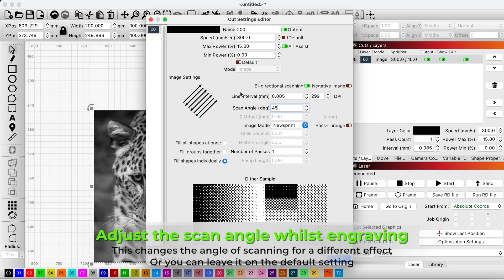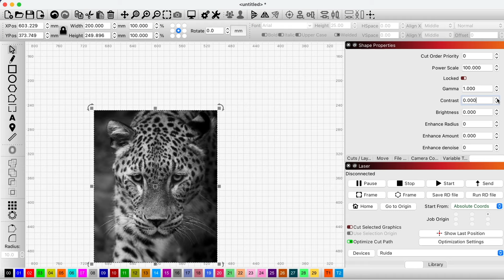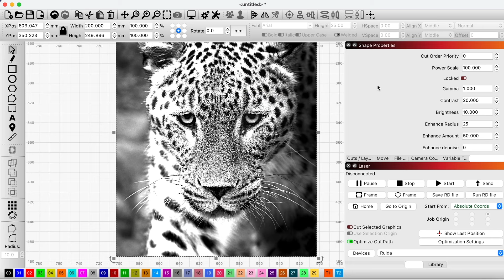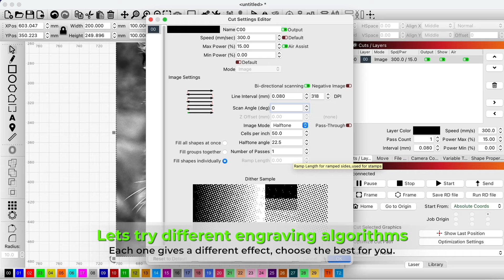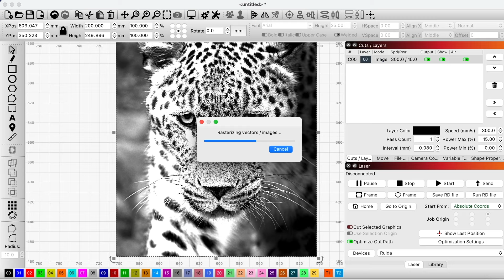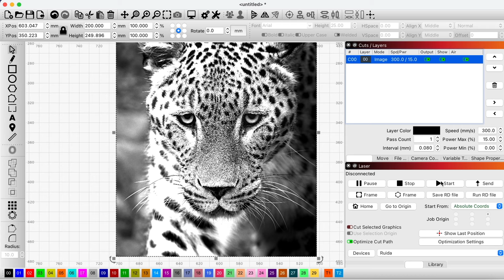Basic Photo Engraving Directly In Lightburn Software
Remember to choose an image that would be suitable for laser engraving.  For example, an image with a very busy background and not defined subject may not be ideal for engraving.

for all your machinery requirements.